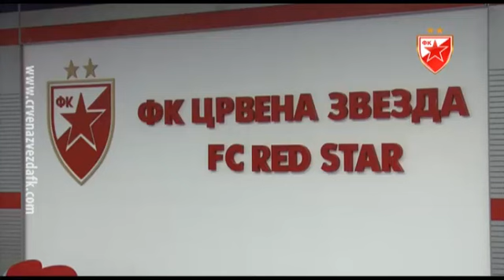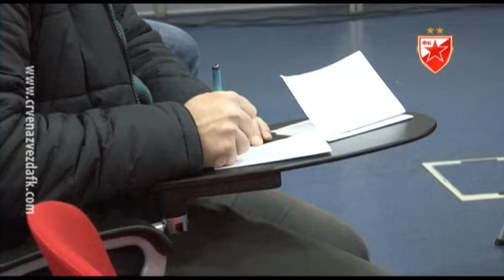Slaviša Stojanović i Jovan Krneta uoči OFK Beograda